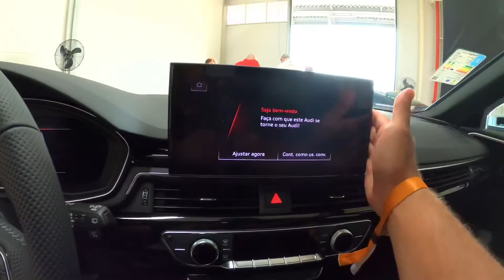Novo TTrs, RS4 Avant e RS5 SportBack - 1300 CV somados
Salve Tabuleiro’s! Liga o Wi-Fi que esse vídeo é pesado!!! Linha RS da Audi está renovada, e disponível no Brasil. Hoje a linha dispõe de 9 modelos.